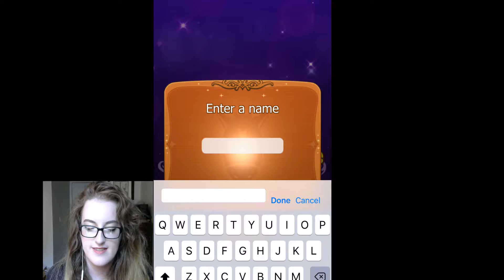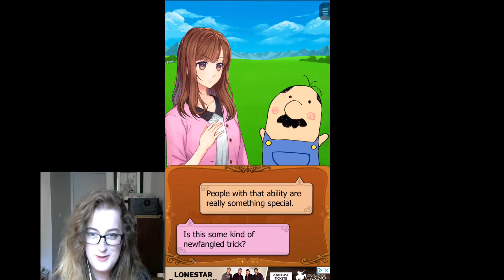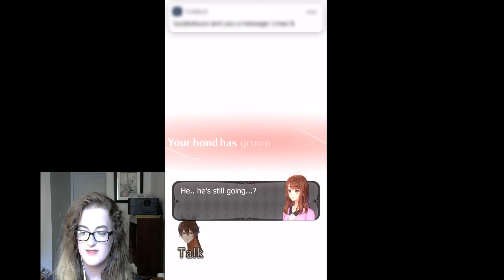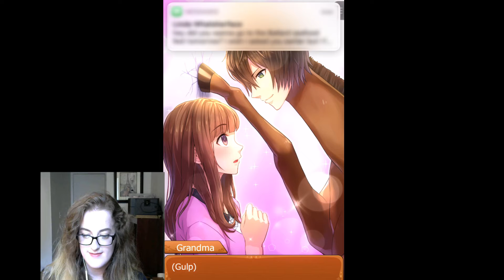IT'S GONNA GET WEIRD | Let's play My Horse Prince (part 1)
I just... I don't know.